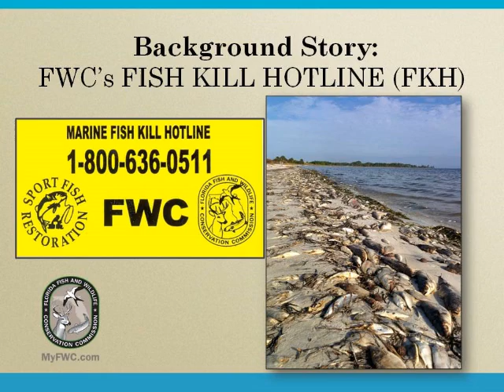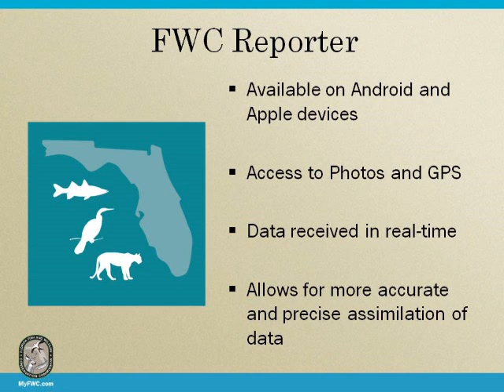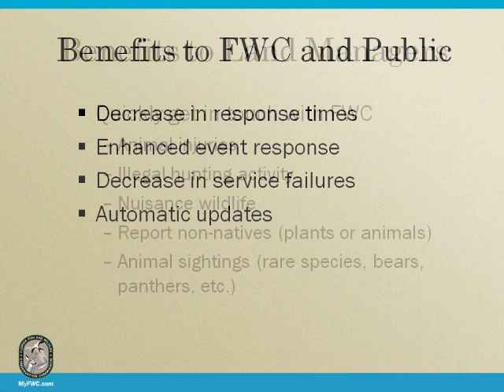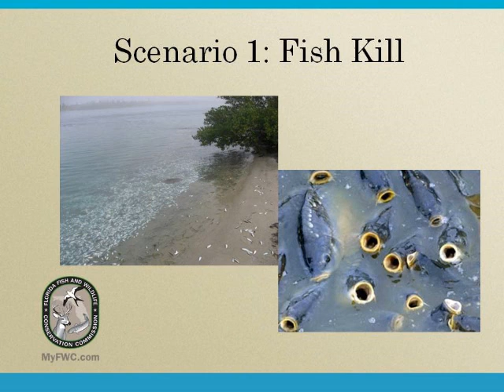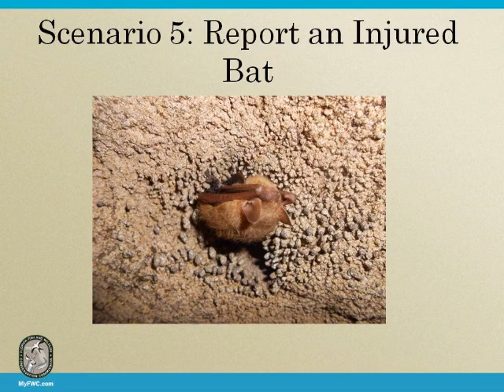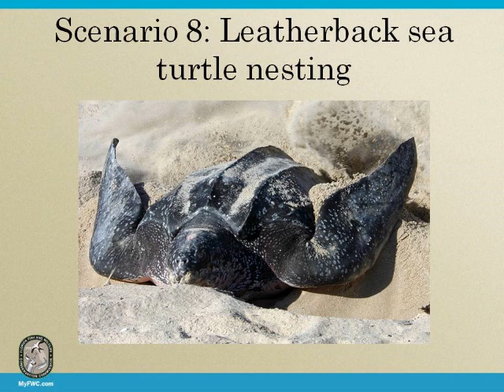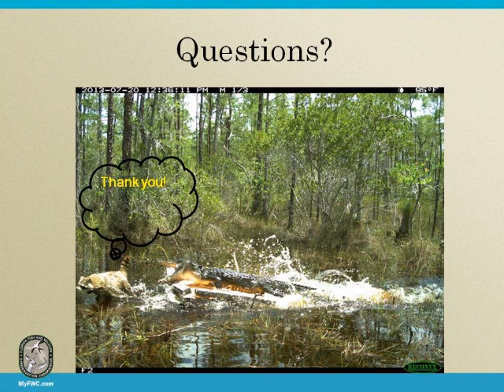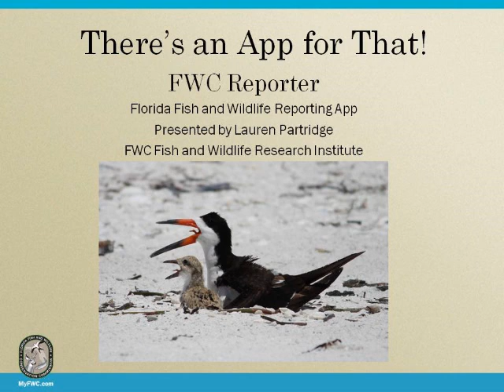CHNEP Talk: New Florida Fish and Wildlife Reporting App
Charlotte Harbor National Estuary Program (CHNEP) is a partnership working to protect and restore water resources in Florida from Venice to Bonita Springs to Winter Haven. Since 2012, the CHNEP has held an annual Conservation Lands Workshop to help its partners in their efforts to fulfill a plan to protect the environment. This video is one of the presentations given during the September 7, 2016 workshop.

The talk "There’s an App for That! New Florida Fish and Wildlife Reporting App" was given by Lauren Partridge, FWC Fish and Wildlife Research Institute, St. Petersburg.

The FWC has developed a new mobile app that allows users to report up to 50 different types of fish, wildlife and other outdoor-related incidents in Florida. Users can easily report on things such as fish kills, algal blooms, injured animals, bear and/or panther sightings, nonnative animals, pollution events, broken waterway signs and more. Users can quickly provide GPS coordinates and photographs to better document the type of incident they are reporting. This will provide another route of communication to the FWC for the public and will be a useful tool for teachers to use to help engage their students in citizen science. Ultimately, this app will decrease response times while also enhancing event response by the agency.